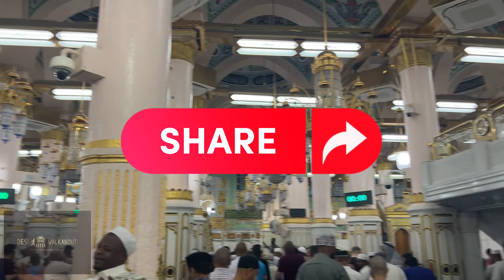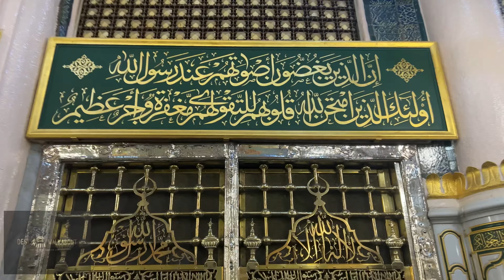RIAZUL JANNAH Rawdah Sharif | Madina | SaudiArabia 🇸🇦 Garden of Paradise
madina visit
hotel in makkah
saudi walking tour
accommodation in saudi arabia
walking in madina
best places to visit in makkah
saudi arabia most beautiful place
places to visit in madinah during umrah
budget friendly madina tour
cheapest muslim country to visit
mecca travel
exploring saudi arabia

masjid nabvi
prophet mosque
beautiful azan voice
beautiful azan madina
azan in makkah
azan in madina beautiful voice
azan in masjid e nabvi
azan in medina
azan in masjid al haram